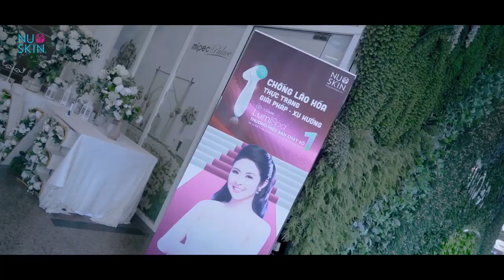SỰ KIỆN LUMISPA NO 1 TẠI HÀ NỘI 0971.056780 - 0828.056780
SỰ KIỆN LUMISPA NO 1 TẠI HÀ NỘI
Máy rửa mặt lumi spa 1 sản phẩm 2 tác động 7 lợi ích cho da

Cảm nhận của khách hàng sau một thời gian sử dụng máy rửa mặt lumi spa

Hoa Hậu Ngọc Hân chia sẻ bí quyết chăm sóc da từ máy rửa mặt Lumi Spa

Hoa Hậu Ngọc Hân chia sẻ bí quyết chăm sóc da trên chương trình VUI SỐNG MỖI NGÀY trên VTV3

Kênh Bigonline là kênh chia sẽ những kiến thức và thông tin sản phẩm như: Sức khỏe, làm đẹp, giảm cân, yếu sinh lý, mẹ và bé, vệ sinh cá nhâ.
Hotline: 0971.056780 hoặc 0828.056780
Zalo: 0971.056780